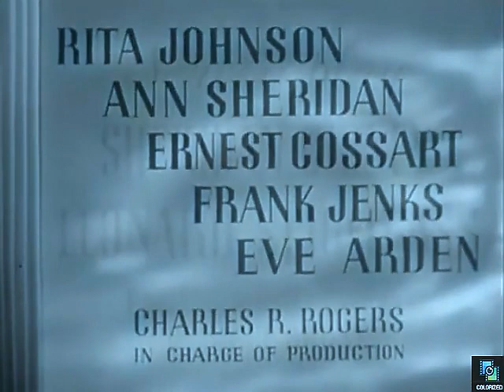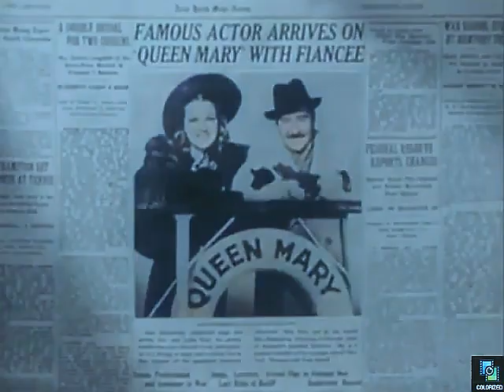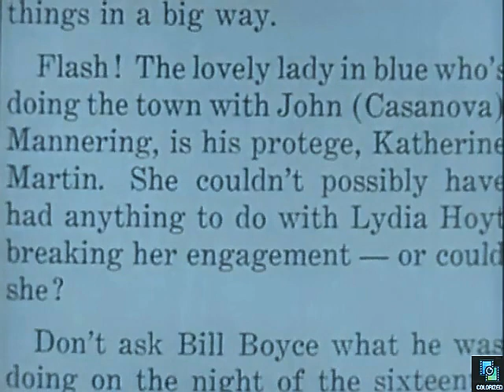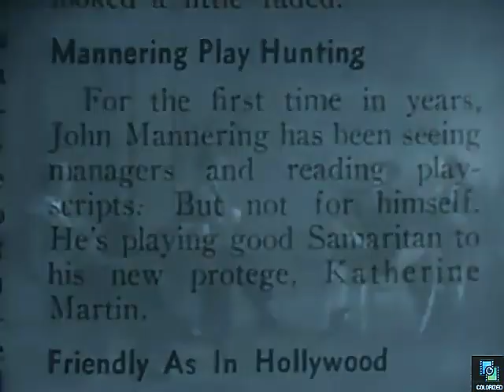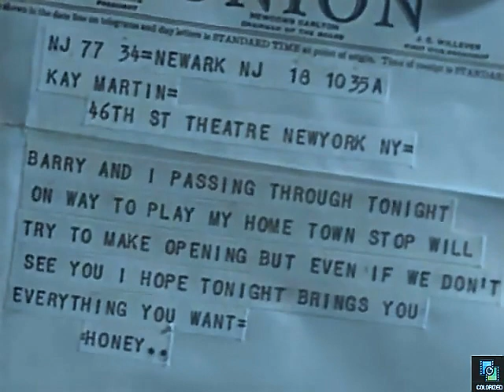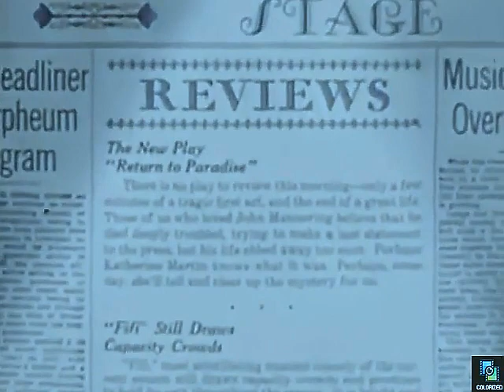Letter of Introduction 1938, Colorized, Adolphe Menjou, Ann Sheridan, Edgar Bergen, Eve Arden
A actor meets a young woman for the first time who has a letter introducing her.